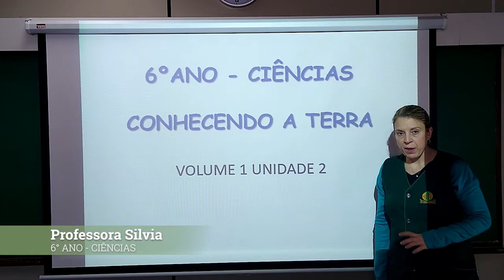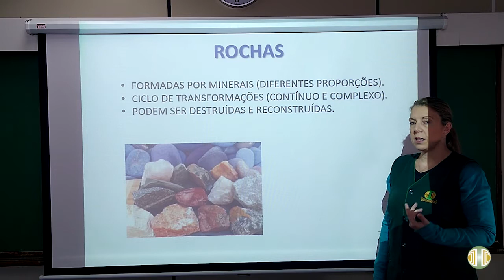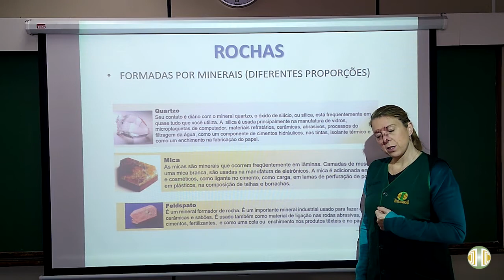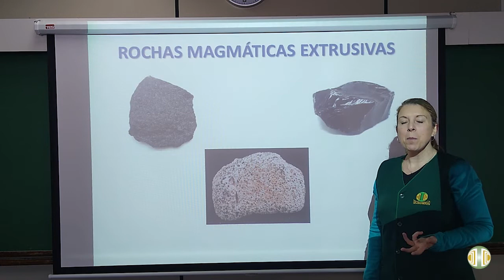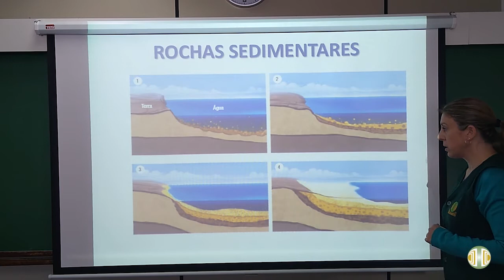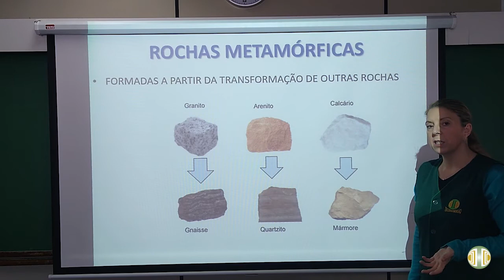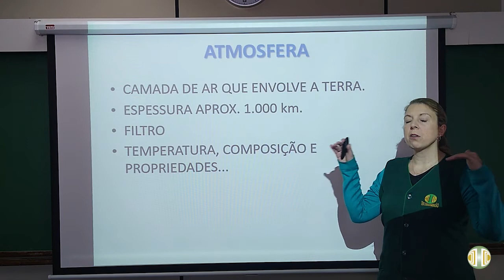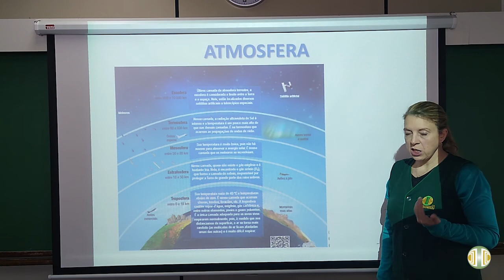6° ANO - Ciências- Revisão - 1° Bimestre Unidade 2